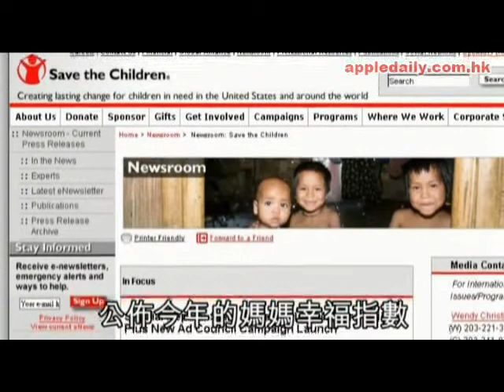中國媽媽唔易做 慘過北韓